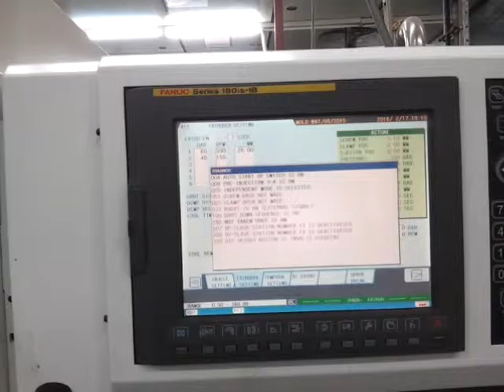skyline II emould Axxicon Year 2003